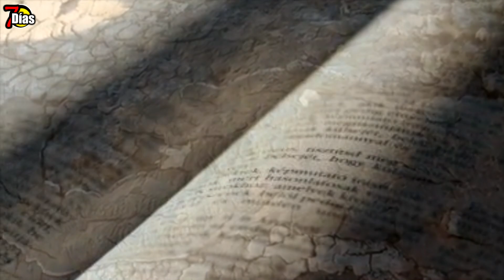Tsunami en el planeta Tierra y la Revelación Climática ¡ Tiempos proféticos !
Las alteraciones en el clima y la pandemia son el a componente perfecto par a que nuestro planeta entre en un colapso ecológico y de vida estudios de expertos definen que el cambio climático podría ocasionar un Tsunami gigante en proporciones apocalípticas
Dice la biblia en Proverbios 3:19-20,Con sabiduría fundó el SEÑOR la tierra, con inteligencia estableció los cielos. Con su conocimiento los abismos fueron divididos y los cielos destilan rocío.Con alerta diferentes grupos de científicos estudian las capas de hielo y los deslizamientos de tierra que podrán desencadenar una intensa y fuerte actividad sísmica submarina como resultado podría arrojar mayor frecuencia en terremotos inundaciones y erupciones en super volcanes ,Los desastres naturales se pueden relacionar al calentamiento global se es notable que a medida que el clima continúa mostrando cambios los efectos y consecuencias impactan en países pioneros como estados unidos inclusive en Europa donde los fenómenos naturales se ven cercanos con enormes Tsunamis
En el caso de Groenlandia ha perdido mas de 4 millones de toneladas de hielo durante el paso de los últimos 20 años a causa de que se ha desprendido el iceberg lo que ha elevado el nivel del mar en aproximada mente 1 centímetro que por resultado podrá adicionar 10 centímetros en su aumento  Las investigaciones tratan de buscar soluciones en el levantamiento d la corteza terrestre alrededor del atlántico norte a una rapidez que alcanza 2,5 centímetros por año luego del seguimiento de con instrumentos capacitados con GPS en las costas
Es a causa del derretimiento en las capas de hielo y los deslizamientos de tierra que podrán llegar con una intensa actividad sísmica por debajo del mar, con el paso de las épocas podrá llegar a el efecto de reaccione en volcanes y terremotos en las costas de Groenlandia como en América delnorte también en Europa con poderosos tsunamis
Ya en los recientes meses se a reportado sismos en Alaska como en alártico como es el caso de uno de los mas frecuentes que alcanzo magnitud de 8,2 en estados unidos calificado como uno de los mas potenciales en muchas épocas Dice la biblia en Job 26:8-9Envuelve las aguas en sus nubes, y la nube no se rompe bajo ellas. Oscurece la faz de la luna llena, y extiende sobre ella su nube.Uno de los más grandes registros históricos tiene al gran tsunami de storegga que arraso con las costas de Escandinavia y también en las islas británicas hace aproximados 8200 años en este caso el fenómeno se dio a causa de la liberación de presión luego del derretimiento de las capas de hielo en Europa llevando al progreso de un gran deslizamiento submarino El resultado seria la capacidad de las olas del tsunami que logro entre 15 y 20 metros de altura, las poderosas olas gigantes acabaron con poblaciones enteras en Escandinavia también en las islas Feroe, en el noreste británico también en Dinamarca y en Groenlandia
La historia nos habla que la última edad de hielo el nivel del mar estuvo demasiados metros por debajo de la actual registrada, luego de ciclos como el de glaciación el hielo polar se empezó a derretir aumentando en gran parte del planeta porciones terrestres sumergidas muy por debajo de las aguas La gran cantidad de fenómenos de la naturaleza en cuanto el cambio climático se define a causa de los efectos e la mano del hombre y claro se es visible para quienes quieren ser parte del planeta y detallarse en cuanto las señales de alerta  Que en algunas situaciones comprometen a animales como a personas del común que tienen que enfrentar situaciones de gran impacto  Ahora con alerta los científicos han dado a conocer El aumento en las temperaturas provocando que los animales cambien de forma física lo que se conoce como adaptación al cambio climático es una investigación que trabaja en la revisión de los fenómenos que se presentan en el aparente crecimiento en el pico en las orejas y las extremidades en algunas de las especies a causa del cambio climático Uno de los ejemplos se nota en la macho cacatúa gang gang esta seria uno de los casos en el que se nota un crecimiento alterado del pico que se relaciona a el aumento en las temperaturas extremo, los efectos del cambio climático resultan u n problema provocado por nosotros mismos y que ocasionará dificultar nuestras vidas